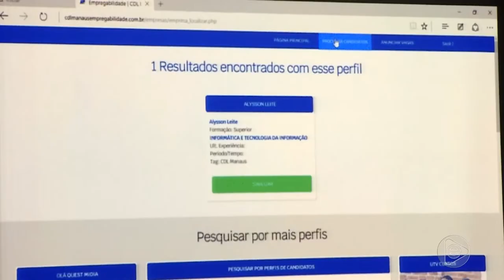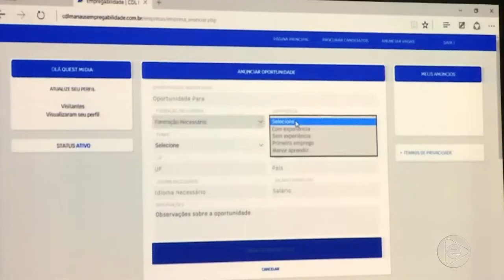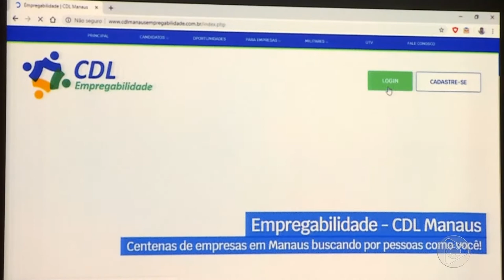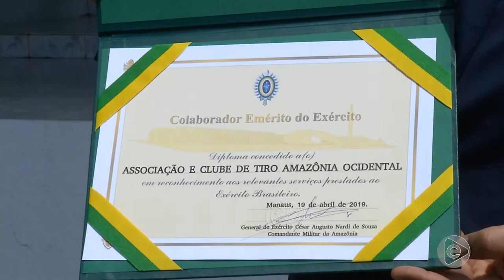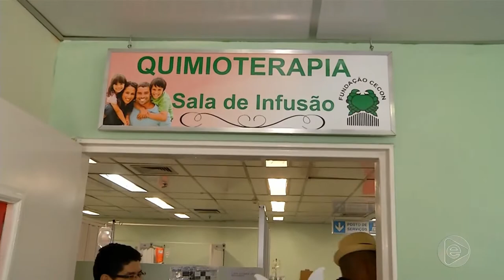BOLETIM EM TEMPO 18 04 2019 2º BLOCO